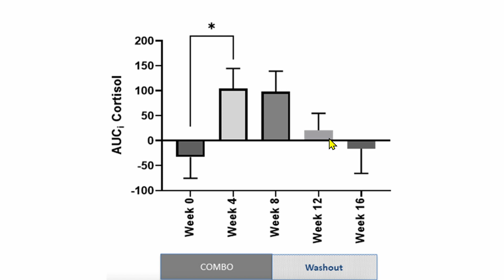How to Improve Cortisol Levels For Those With Gut Issues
Today we're looking at how to improve cortisol levels by breaking down a recent study that looked at cortisol levels in those with IBD.

Fortunately, the intervention this study used to improve cortisol levels is both easy and effective.

Tune in.